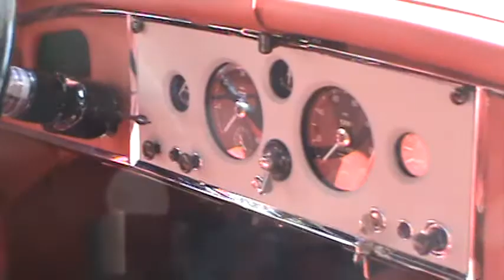FOR JOHN CAREY AND THE TRIMUPH GUYS